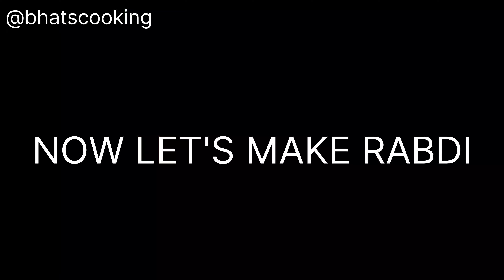Carrot Halwa with Rabdi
Carrot Halwa with Rabdi is a delicious, finger-licking dessert fusion of carrot halwa and fresh rabdi on top. This popular Indian sweet dish is prepared using carrot, milk and sugar.

* Approx. preparation and cooking time: 30 mins

* List of ingredients (Carrot Halwa):
1. Carrots - 6 nos.
2. Milk - Half cup
3. Sugar - Half cup
4. Chopped almonds and cashew nuts - 1/4th cup
5. Raisins - 1 tablespoon
6. Ghee - 3 tablespoons

* Method of preparation (Rabdi):
1. Milk - 1 cup
2. Milk powder - Half cup
3. Sugar - 1/4th cup

* Method of preparation (Carrot Halwa):
1. To start with, take 6 medium sized carrots, wash, peel and grate them into a large bowl. Then, keep it aside for later.
2. Into a thick bottomed wok/pan, add 1 tablespoon ghee and turn on the heat to low-medium flame. Then, add 1/4th cup chopped almonds, cashew nuts, 1 tablespoon raisins, fry until they are nice and golden brown. Once done, transfer them into a small bowl.
3. Into the same pan, add the grated carrot, 1 tablespoon ghee and cook on low flame for a minute or so.
4. Now, add half cup milk, cover with a lid and continue cooking on low flame until the carrot is partially cooked.
5. Next, add half cup sugar and continue cooking until the sugar dissolves completely.
6. Add 1 tablespoon ghee and cook until the mixture starts to leave the sides of the pan. Then, turn off the heat, add the roasted nuts, raisins and mix well.
7. Yummy Carrot Halwa is now ready to be enjoyed with Rabdi.

1. Into a thick bottomed pan, add 1 cup milk and boil on medium flame.
2. Next, add half cup milk powder and stir continuously to avoid lumps. Continue cooking on medium flame until the mixture thickens a bit.
3. Now, add 1/4th cup sugar and reduce the heat to low flame. Stir continuously until sugar dissolves and the mixture becomes a little more thicker. Then, turn off the heat and transfer the prepared rabdi into a small bowl.
4. Spread a thick layer of freshly prepared Rabdi on hot Carrot Halwa, garnish with chopped nuts, saffron strands
 and enjoy either while it is hot or after refrigeration.